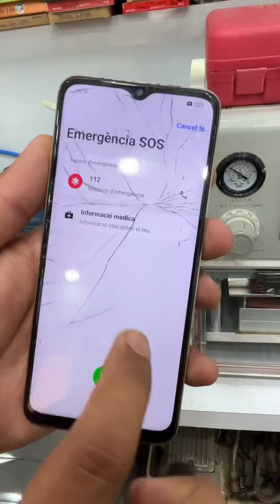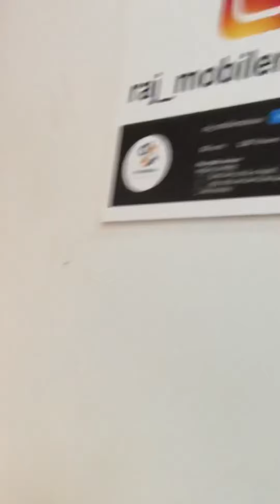સુ થયુ શારદા ને | Gujarati vlogs | dinu shiyal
Welcome 🙏

Dinu shiyal
Dinu shiyal vlogs
Gujarati vlogs
Gujarati blog